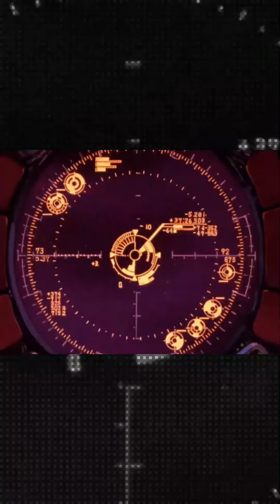2017 *** temas antiguos *** II *** MARDEKAVI